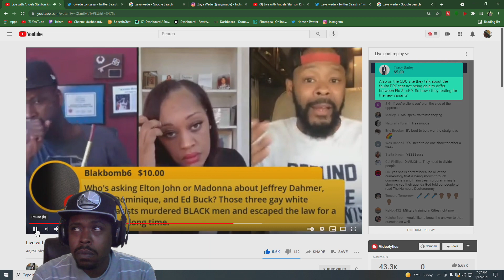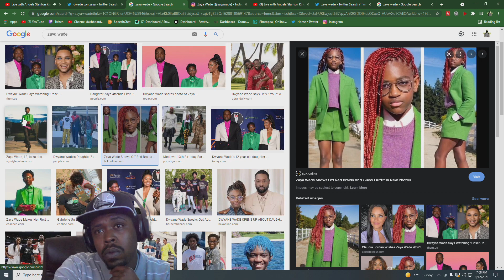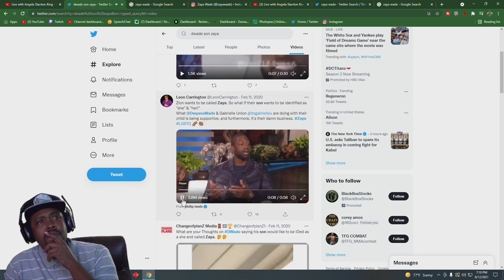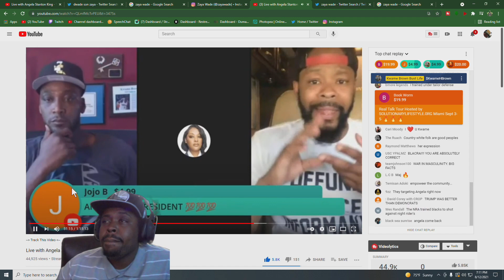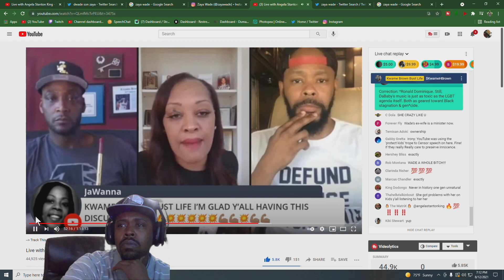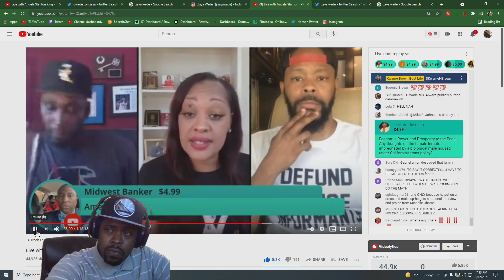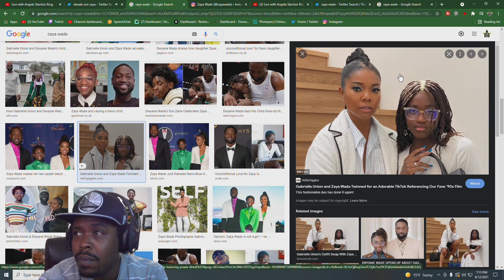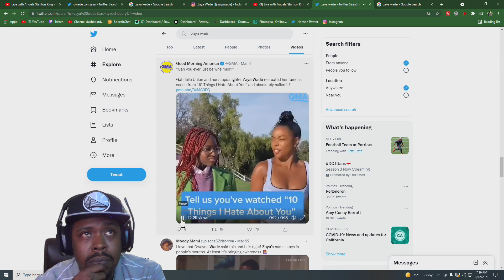Kwame Goes Live! Angela Stanton & MajToure Talk Dawayne & Zaya Wade Transgender Child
Kwame brown goes live with MajToure and Angela Stanton King and talk about Dwade son zion/zaya being transgender. We break it down.